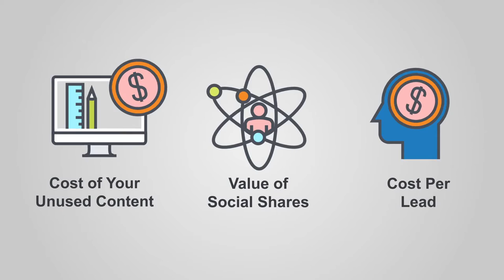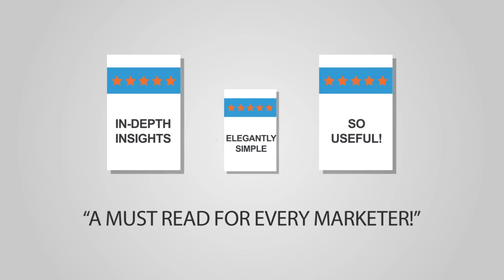The Content Formula - Content Marketing ROI